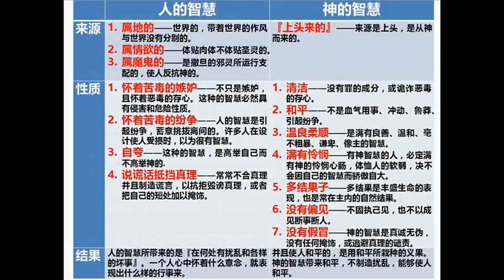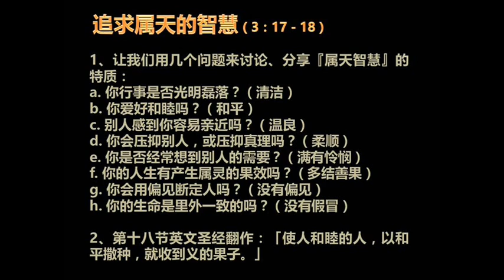追求属天的智慧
雅各书系列(4)
《敌我分明》讲道精华
2014年11月09日，星期天